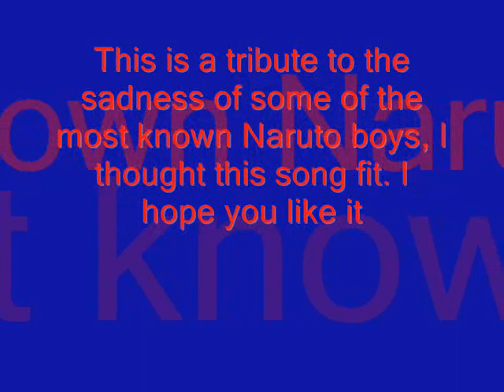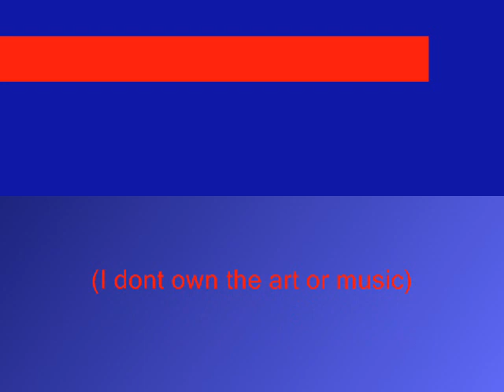Naruto boys- naked to the pain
This is a tribute I thought of when I listened to this song
song: Naked to the pain
artist: James Bonany
arranged by: sohma2chick